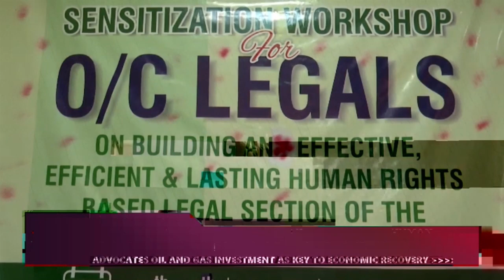POLICE: IGP EGBETOKUN EMPHASIZES HUMAN RIGHTS IN POLICING FOR SOCIETAL TRUST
Inspector General Of Police, Igp Kayode Egbetokun Has Advocated For The Respect Of Human Rights In Policing As A Crucial Set Towards Building Societal Trust.

Igp Egbetokun Made This Known While Declaring Open  A Sensitization Workshop For Officer In Charge Legal.

Represented By The Deputy Inspector General Of Police, Force Criminal Investigation And Intelligence Department (Force Cid), Dig Abiodun Alabi, The Igp Explained That Nigeria Police Force Has A Responsibility To Uphold The Rule Of Law And Ensure Justice For All.